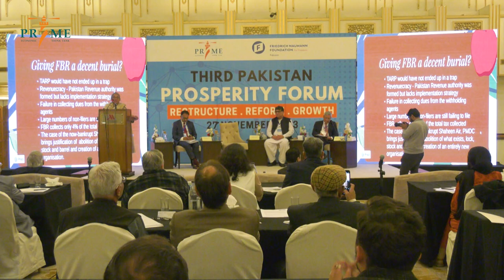Scaling-down & Downsizing the Government of Pakistan | Dr. Nadia Tahir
in this video our speaker dr. Nadia Tahir share her thoughts about the downsizing and the planning commission of Pakistan
The downsizing in Pakistan and the type of planning commission we have there create a disconnect, resulting in the wastage of resources.
In all developing countries the size of the Govt is almost 30 to 40% and in Pakistan it is 20% of the resources. The government expenditures have to increase when there is an increase in per capita income. The elasticity of income per capita has to be greater than 1 when we are making extra spending on public service, unfortunately in Pakistan it is flat. The size of the public sector and the spending is not promoting growth.

PRIME Institute

Our primary focus is to analyse the domestic and international policies of the Federal Government. Do such policies expand or inhibit liberty? If policies restrict freedom, we work to correct that. For example, why is Pakistan ranked 126th in Economic Freedom? Should the government be involved in the industry? What policies should be adopted to protect Pakistani citizens? And many such questions. Our philosophy can be described as Libertarian, which is generally interpretrated to mean fiscally conservative and socially liberal.

Hundreds of students apply every year to our comprehensive internship program. Our overriding concern is not with politicians, but with opinion leaders and the Pakistani public, who we reach through Op-eds, media interviews, podcasts, audiobooks, and our websites. Freedom needs a voice in Islamabad and the national media. If that is a value you share, support us, donate, or sponsor.